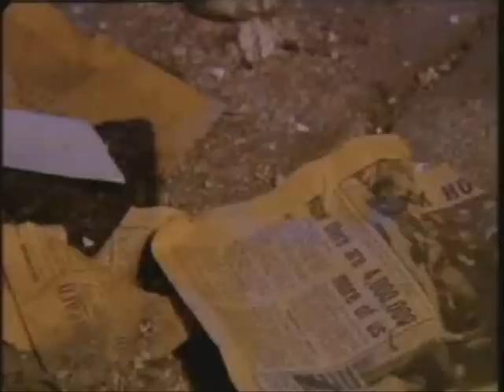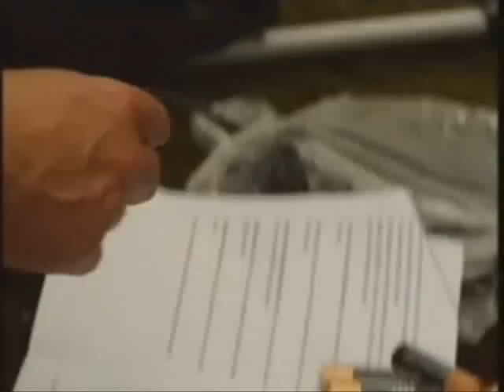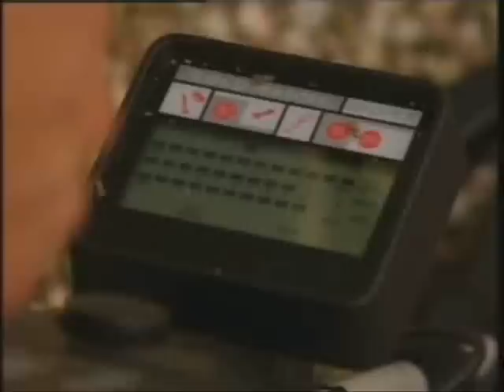F***ing Fulfords part 1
The F***ing Fulfords part 1,Documentary.